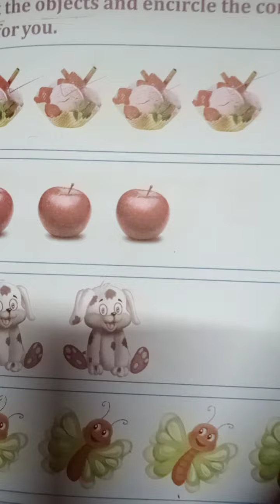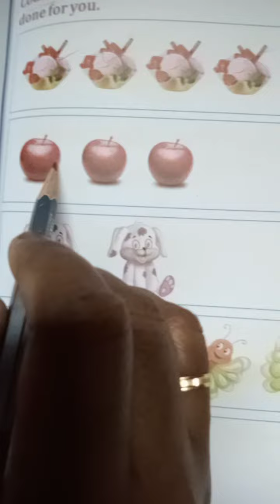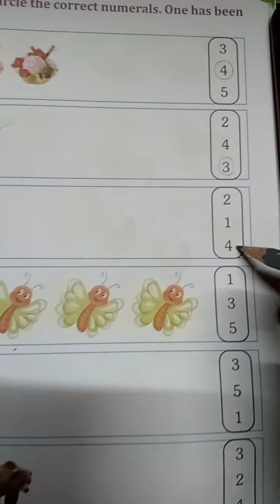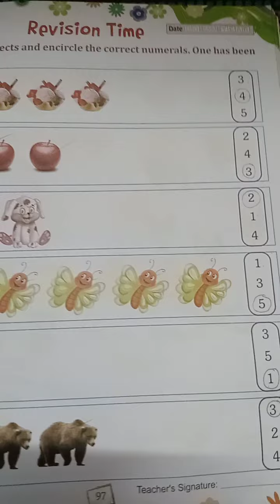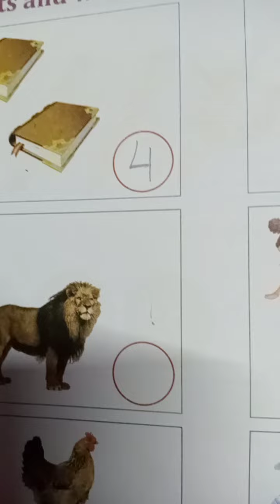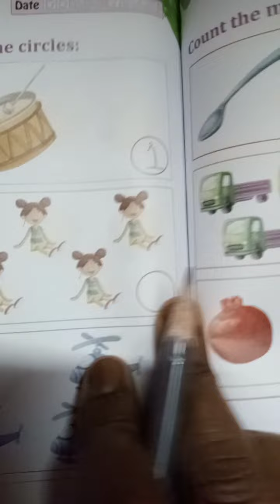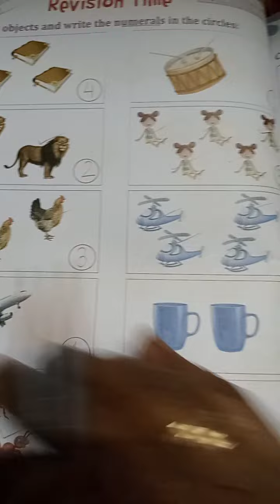Rsps, class-Lkg Math cw,21/5/2021